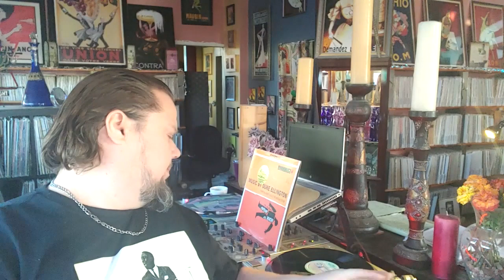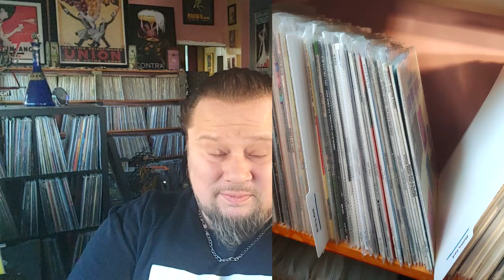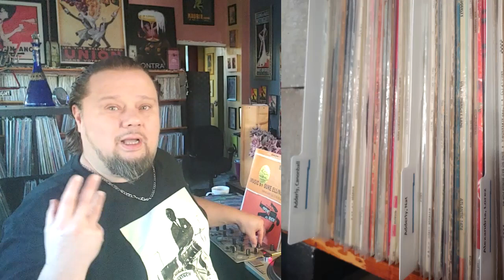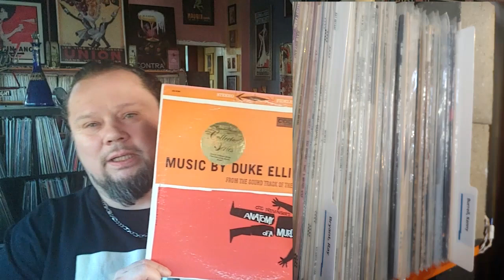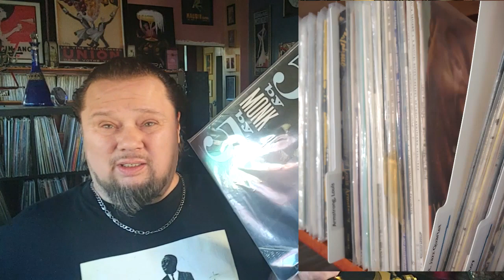#317/ The JAZZ CANON.... How wide is it? What is the base? The range? The debate begins here!